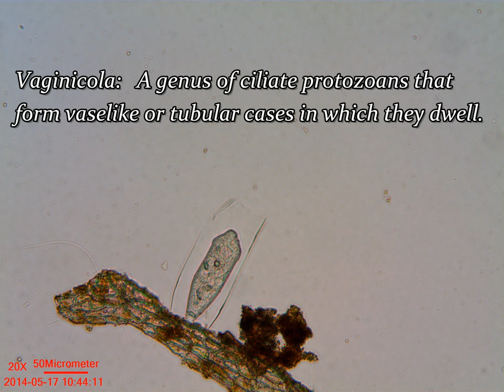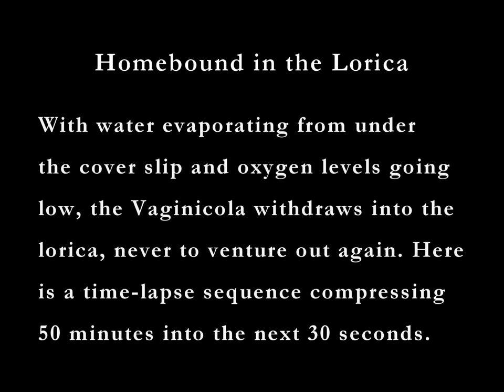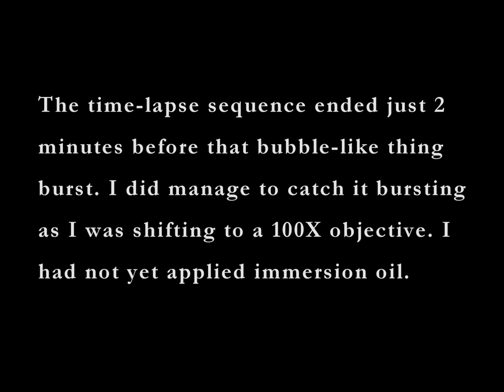Vaginicola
Vaginicola is a sessile protozoan (peritrich) that can usually be found attached to an alga filament. Vaginicola secretes a protective house or lorica, into which it retreats when disturbed.

The cilia create a current of water that drags any nearby microbes into the mouth where they pass into the body and a food vacuole is formed around the prey. Food vacuoles can be seen within the cell body. The ingested prey are subsequently digested by enzymes that are released into the vacuole.

 Some lorica can contain up to two  protozoans. (From MicrobeLibrary.org)

I titled this video, "Vaginicola in its lorica," but when I think about it, where else could it be???